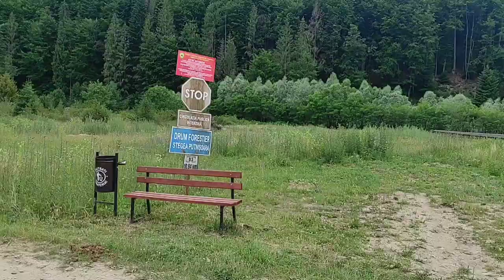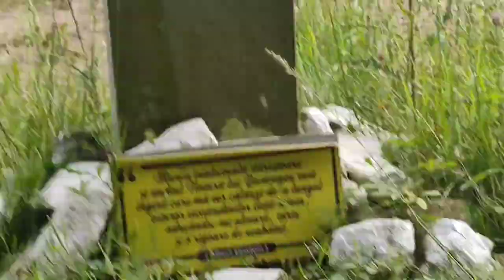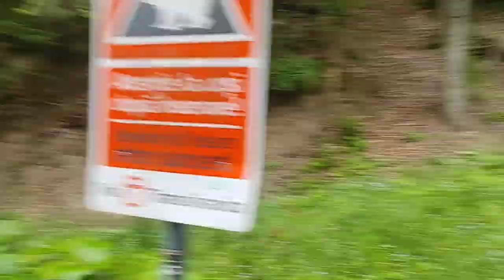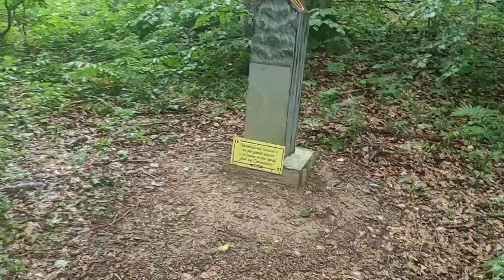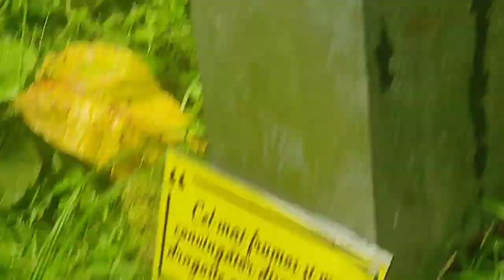Via Transilvanica și Via Asfaltica Partea 7* Mănăstirea Putna via Mănăstirea Moldovița🚴🇹🇩🚴